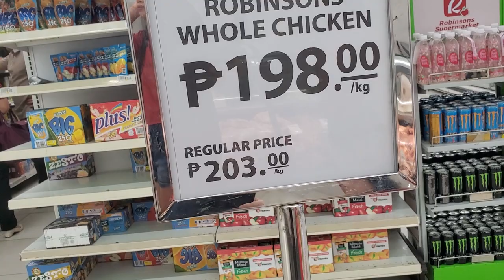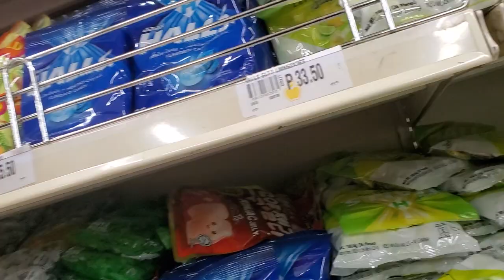Saying Farewell To Dumaguete, Embarking On A Manila Adventure!🌟✈️ | Robinsons Supermarket Haul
We are Leaving ❤️ ❤️ Dumaguete. WALKING TOUR IN DUMAGUETE going to Robinsons Supermarket.